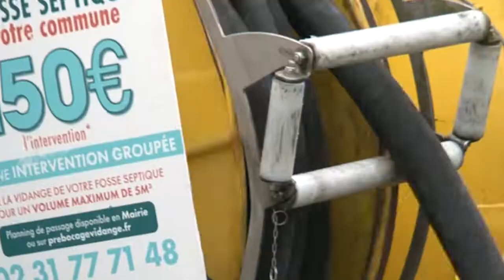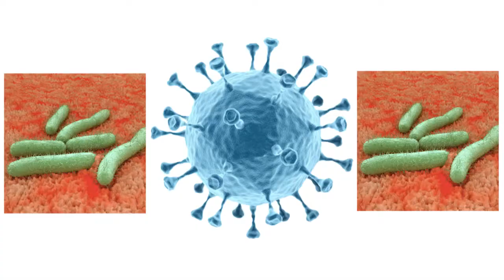Aqualogik TV - Visite de la station d'épuration de St Georges d'Aunay Calvados - Tuto n°30.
[ 🎥 Tuto n°30 - Visite de la station d'épuration de St Georges d'Aunay Calvados]

Et si on s'intéressait au devenir des boues de vos fosses septique ?

Pierre vous fait découvrir, dans ce nouveau tuto, où vont les boues pompées par Pré-Bocage Vidange, et comment elles sont traitées.
Pré-Bocage Vidange possède une station d'épuration par phytoépuration, basée à St Georges d'Aunay (Calvados).
En quelques mots il s'agit de trois bassins :
- Le dépotage de l'ensemble des eaux dans un premier bassin réservoir
- La filtration des boues sur le premier filtre planté de roseaux
- Le traitement de l'eau par le second filtre planté de roseaux.

Réalisation : Grégoire Rocquelin

Arrangeur musical : Mac Gréggy's